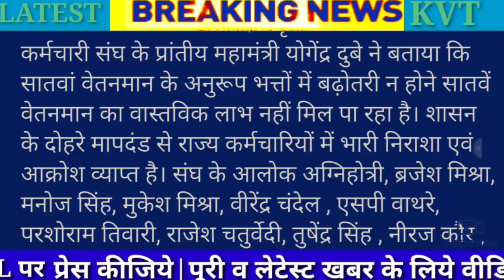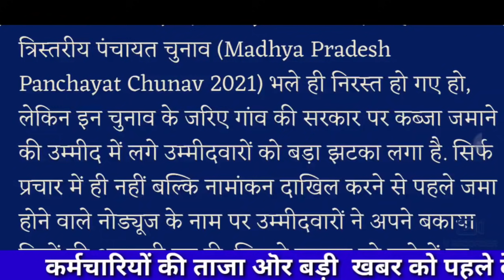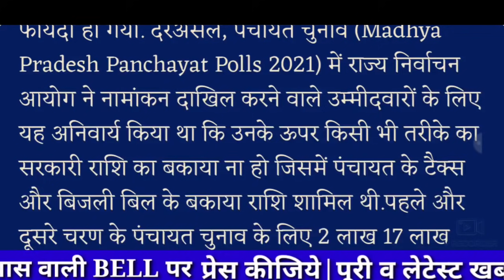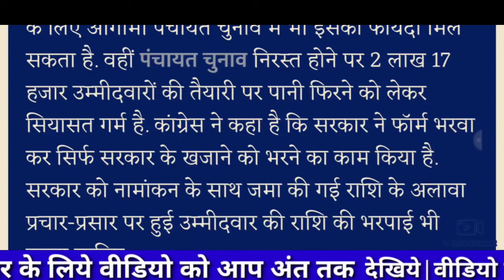नये साल में 31% महँगाई भत्ता, HR को लेकर आई बड़ी खबर| पंचायत चुनाव टलने से सरकार करोड़ो का फायदा|mp